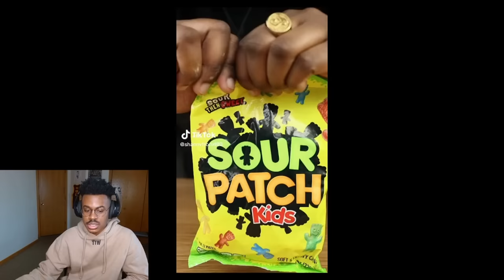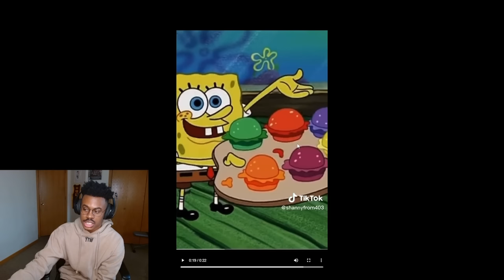TikTok Chefs Are Disgraceful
In today's video I will be
Love y'all🖤